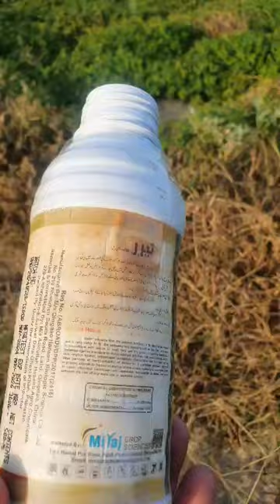Terror Weedicide: The Ultimate Solution for Broadleaf Weed Control Effective & Long-Lasting Results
### ٹیرر ویڈیسائڈ

**ٹیرر** ایک انتہائی موثر ویڈیسائڈ ہے جو تمام چوڑے پتے والی سخت جان جڑی بوٹیوں کو ختم کرنے کے لیے بنایا گیا ہے۔ اس کی منفرد فارمولیشن دیرپا اثر کرتی ہے اور جڑی بوٹیوں کو جڑ سے ختم کرنے کی صلاحیت رکھتی ہے، جس سے آپ کی فصلیں صاف اور صحتمند رہتی ہیں۔

**خصوصیات:**
1. **موثر فارمولیشن**: ٹیرر کی فارمولیشن جدید ترین تکنیکوں پر مبنی ہے، جو جڑی بوٹیوں کو جڑ سے ختم کرنے کی صلاحیت رکھتی ہے۔
2. **دیرپا اثر**: یہ ویڈیسائڈ ایک بار استعمال کرنے سے کافی عرصے تک مؤثر رہتا ہے، جس سے بار بار سپرے کرنے کی ضرورت کم ہو جاتی ہے۔
3. **ہر قسم کی فصل پر مؤثر**: ٹیرر مونگ پھلی سمیت تمام فصلوں پر بہترین نتائج دیتا ہے۔ اس کے استعمال سے مونگ پھلی کی فصل میں جڑی بوٹیاں مکمل طور پر ختم ہو جاتی ہیں۔
4. **آسان استعمال**: ٹیرر کو پانی میں مکس کر کے سپرے کیا جا سکتا ہے، جو استعمال میں آسان اور مؤثر ہے۔

**استعمال کی ہدایات:**
- **مقدار**: ٹیرر ویڈیسائڈ کو پانی میں مکس کریں اور فصلوں پر سپرے کریں۔ مقدار کی ہدایات پروڈکٹ کے لیبل پر دی گئی ہیں، ان پر عمل کریں۔
- **وقت**: بہتر نتائج کے لیے جڑی بوٹیوں کے ابتدائی مرحلے میں ہی سپرے کریں۔

**احتیاطی تدابیر:**
- استعمال کے دوران دستانے اور حفاظتی لباس پہنیں۔
- سپرے کرتے وقت ہوا کی سمت کا خیال رکھیں تاکہ ویڈیسائڈ صحیح جگہ پر لگے۔

**ٹیرر** ویڈیسائڈ کا استعمال کر کے آپ نہ صرف اپنی فصلوں کو جڑی بوٹیوں سے محفوظ رکھ سکتے ہیں بلکہ ان کی پیداوار میں بھی اضافہ کر سکتے ہیں۔ اس کی دیرپا اثر پذیری اور ہر قسم کی فصلوں پر مؤثر ہونے کی وجہ سے یہ کسانوں کی پہلی پسند بن چکا ہے۔

### رابطہ معلومات:
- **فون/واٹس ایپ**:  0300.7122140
- **پتہ**: لنک حمید پور روڈ، پیک پلس انڈسٹریل اسٹیٹ، ملتان

**ٹیرر ویڈیسائڈ** کے استعمال سے بہترین نتائج حاصل کریں اور اپنی فصلوں کو جڑی بوٹیوں سے پاک رکھیں۔
### Terror Weedicide

**Terror** is a highly effective weedicide designed to eliminate all broadleaf and resilient weeds with long-lasting effects. This powerful formulation ensures that weeds are eradicated from the root, providing clean and healthy crops.

**Features:**
1. **Effective Formulation**: Terror's formulation is based on advanced techniques, capable of eradicating weeds from the root.
2. **Long-Lasting Impact**: This weedicide remains effective for a long period, reducing the need for frequent spraying.
3. **Suitable for All Crops**: Terror delivers excellent results on peanut crops and is highly effective on all other crops as well.
4. **Easy to Use**: Terror can be mixed with water and sprayed, making it easy and effective to apply.

**Usage Instructions:**
- **Dosage**: Mix Terror weedicide with water as per the instructions on the product label and spray on the crops.
- **Timing**: For best results, spray during the early stages of weed growth.

**Precautions:**
- Wear gloves and protective clothing during application.
- Ensure to spray in the direction of the wind for proper coverage.

Using **Terror** weedicide not only protects your crops from weeds but also enhances their yield. Its long-lasting effectiveness and suitability for all types of crops make it a top choice for farmers.

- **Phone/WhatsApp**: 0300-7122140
- **Address**: Link Hamid Pur Road, Pack Plus Industrial Estate, Multan

Achieve the best results with **Terror Weedicide** and keep your crops weed-free.